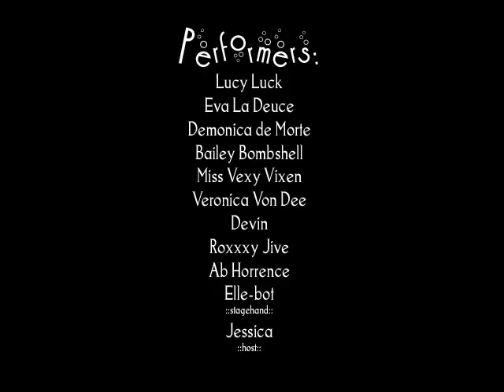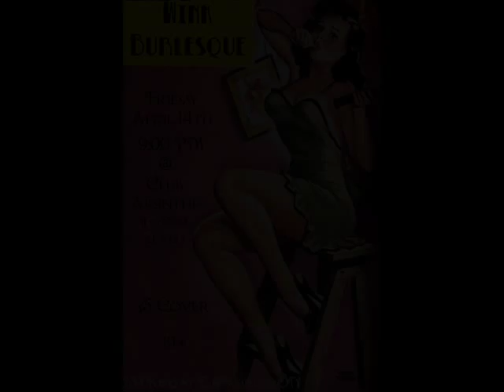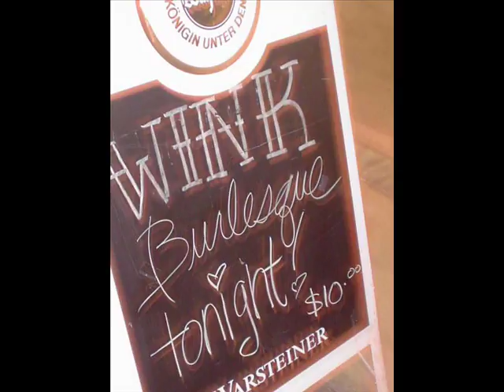Wink Burlesque Slideshow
A photographic slideshow of some of Wink Burlesque's past shows, as well as random pics of the girls & guys. Done to Shake Your Lovemaker by Cherry Poppin Daddies